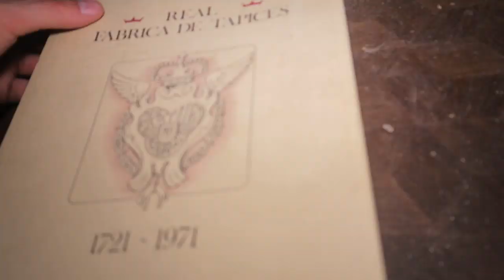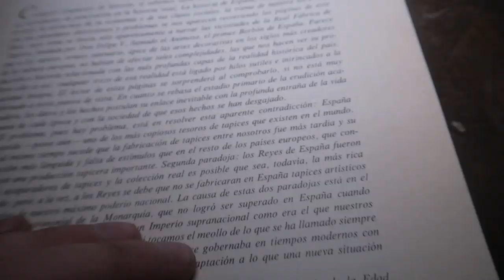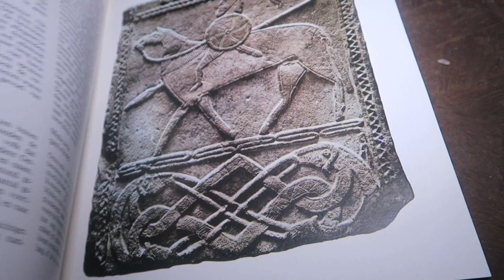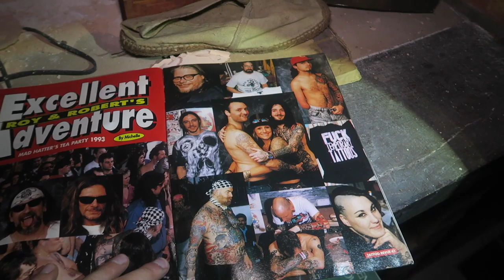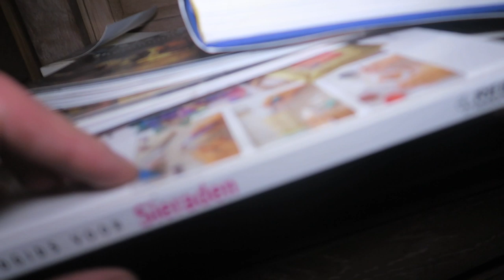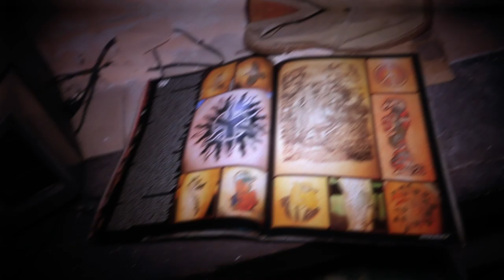EXPLORING SCARY ABANDONED HOUSE at NIGHT (EVERYTHING LEFT BEHIND)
Back in 2018 Jefstetics World found and explored a small hidden abandoned house somewhere in Belgium with all the furniture left behind. This night exploration was pretty eerie especially with everything left behind. Found so many awesome things. A piano that makes a funny noise and many books! There was also a book with many different tattoo's like evil ones and more family friendly. It's like te owners from this house abandon it in a hurry. The reason why this small beautiful house is abandoned is unfortunately unknown and a mystery. During editing this video i hearing the whole time a creepy sort of woman that is singing in the background. It creeps me out a little bit. Maybe this abandoned house is cursed?